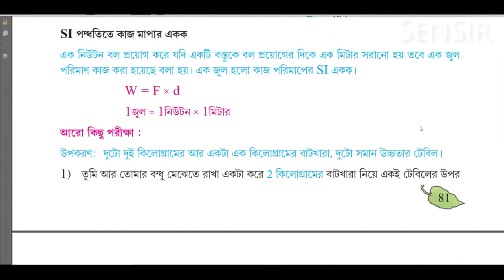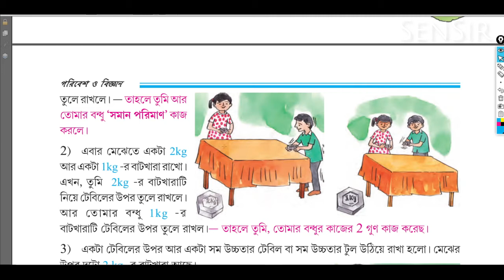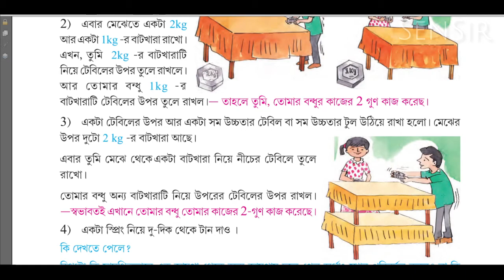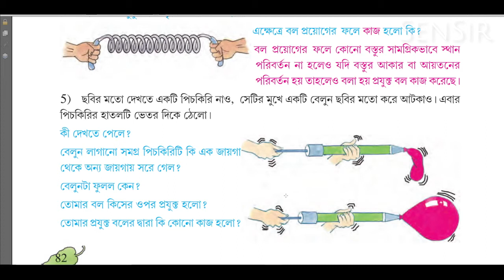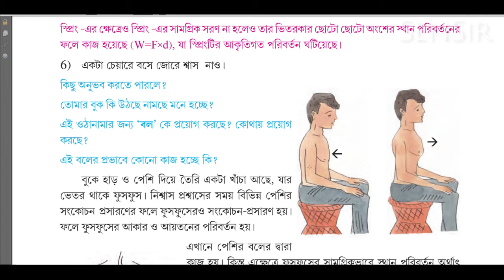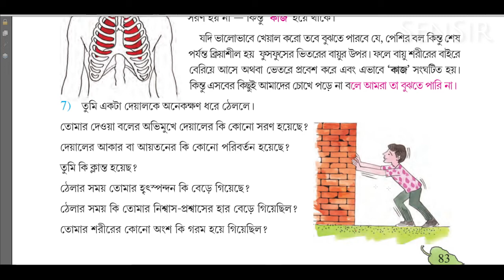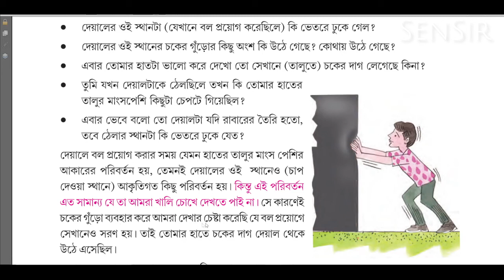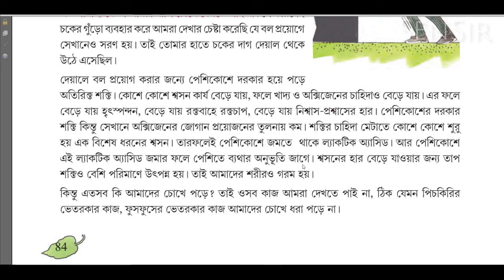Samay O Gati Class -7 Poribesh O Biggan Ch-2 Part-6 সময় ও গতি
Samay O Gati Class -7 Poribesh O Biggan Ch-2 Part-6

Recommended Home Studio Gadgets:

1. Tascam TM-80 Studio Condenser Microphone
2. Pop Filter for Mic
3. Behringer U-PHORIA UM2 2 x 2 Audio Interface with USB
4. OneOdio Professional Studio Monitor Headphones
5. All-in-one Studio Set-up

Class-7 Poribesh O Bigyan Chapter-2 Part-6 পরিবেশ ও বিজ্ঞান  সপ্তম শ্রেণী - দ্বিতীয় অধ্যায় - সময় ও গতি সেনস্যারের কাছে  বাংলা ভাষায় ভালো করে বুঝে নাও।

Learn (VII)  W.B. Science Poribesh O Bigyan Chapter 2  (Part-6)  Somoy O Goti Class-7 from SenSir in Bengali language